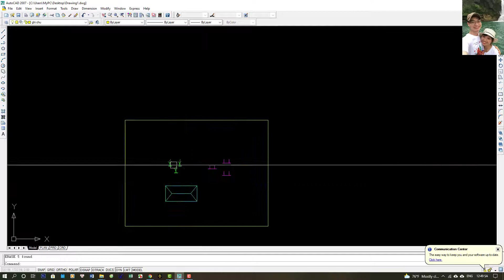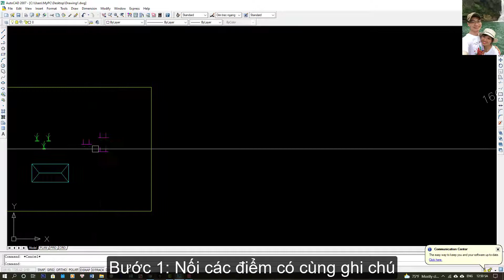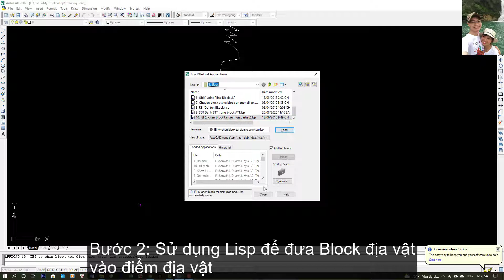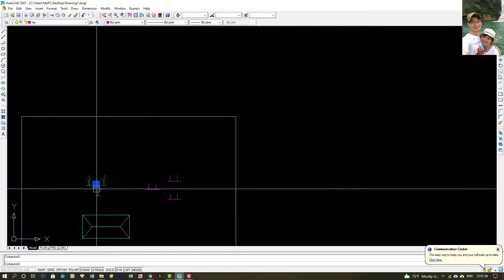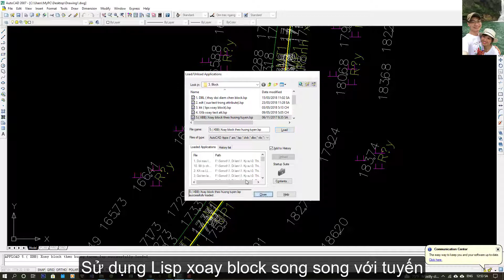Chèn nhanh ký hiệu địa vật lên Bình Đồ trong Vnroad | Văn Đình Sơn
- Khi sử dụng TDT: Các ký hiệu địa vật như ruộng, rẫy, nhà cửa, cột điện... chúng ta cần sử dụng Modul KSVN trong TDT để đưa ký hiệu địa vật lên Bình đồ. Tuy nhiên trong Modul thiết kế đường Vnroad chúng ta phải làm thủ công  và sẽ không hiệu quả về thời gian khi làm việc.

- Trong quá trình tìm hiểu, mình đã ứng dụng Autolisp để đưa địa vật lên được nhanh hơn, đồng thời cũng kiểm soát tốt hơn những vị trí địa vật.

+ Cách tạo tiêu chuẩn trong Vnroad
+ Hướng dẫn cắm cọc GPMB với Vnroad
+ Hướng dẫn điền tên cọc theo hướng, đoạn bất kỳ trong Vnroad
+ Hướng dẫn ghép khung tên: Bình đồ, Trắc dọc trong Vnroad
+ Sửa lỗi không hiện thanh công cụ trong Vnroad.
+ Tạo lý trình đứt thước trong Vnroad
+ Cách Áp nhiều kết cấu áo đường trên mặt cắt ngang trong Vnroad
+ Hướng dẫn thêm mã địa vật trong Vnroad
+ Khắc phục đường mặt bằng thiết kế không trơn trong Vnroad
+ Hướng dẫn tính diện tích TRẮC NGANG trong Vnroad
+ Hướng dẫn cài đặt phần mềm TDT 5.1 - Tham khảo sử dụng